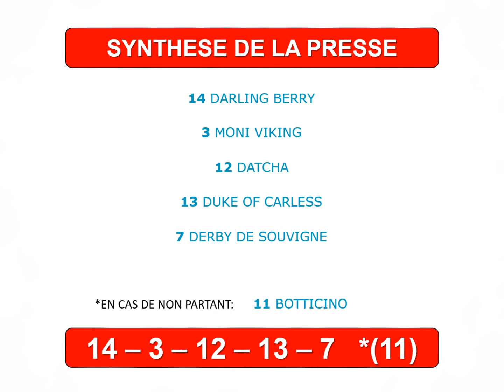PRIX DE MONTSOREAU SAMEDI 29 FEVRIER 2020 A VINCENNES. PRONOSTIC QUINTE PMU DU JOUR EN 5 CHEVAUX.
PRIX DE MONTSOREAU SAMEDI 29 FEVRIER 2020 A VINCENNES. PRONOSTIC TIERCE QUARTE QUINTE PMU DU JOUR EN 5 CHEVAUX.
50 secondes chrono pour cette vidéo spéciale Turf, qui vous propose 3 pronostics de 5 chevaux (+ 1 en cas de non-partant), pour le Tiercé Quarté Quinté du PMU.

Ces pronos sont réalisés d'après les synthèses de la  Presse et des Astro Quinté, soit 1 pronostic Presse, 1 Astro Quinté et 1 Astro Quinté Chinois .
Ces 3 synthèses doivent être considérées comme une aide à la décision et n'offrent en aucun cas une garantie de gain.
Vous pouvez suivre les résultats des sélections gagnantes via nos playlists intitulées "PRONOSTIC QUINTE LES SYNTHESES GAGNANTES".

 La synthèse de la presse est calculée par Logic-Prono spécial Turf (Soft édité par Aupetitparieur). Le logiciel permet d'obtenir un pronostic logique accessible à tous les joueurs car 100% gratuit.

Pour chaque prono les 6 Chevaux (5 chevaux + 1 en cas de non partant) suggérés, permettent aux parieurs de faire les différents jeux proposés par le PMU tel-que: Le Quinté, le Quarté, le Tiercé, le Multi, le 2sur4, le Couplé et le Simple Gagnant ou Placé.